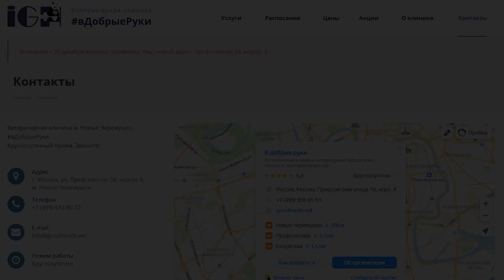Общий анализ крови у животных: Зачем его берут и что он означает? Ветклиника "В добрые руки"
Общий анализ крови животных — тест, дающий общую информацию. В целом, общий анализ крови подразумевает подсчет количества лейкоцитов, эритроцитов, содержание гемоглобина, микроскопию мазков. Также он расскажет о наличии обезвоживания, воспаления, различных форм анемий, новообразований, кровепаразитов.